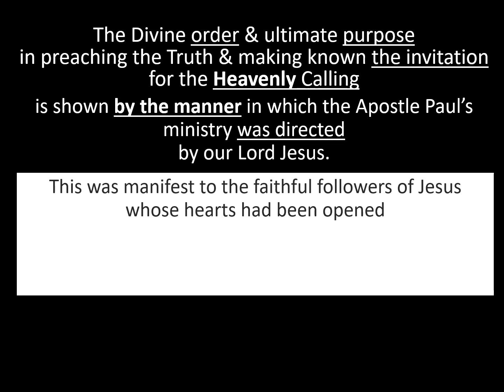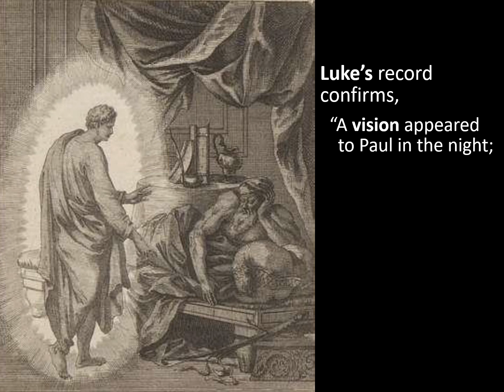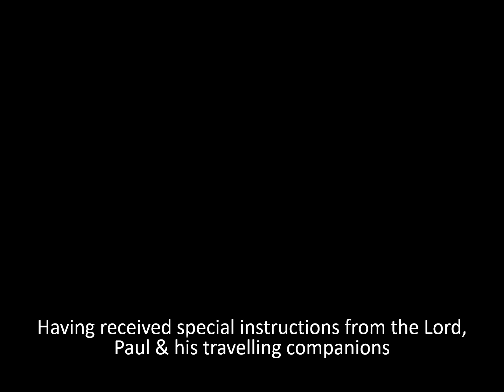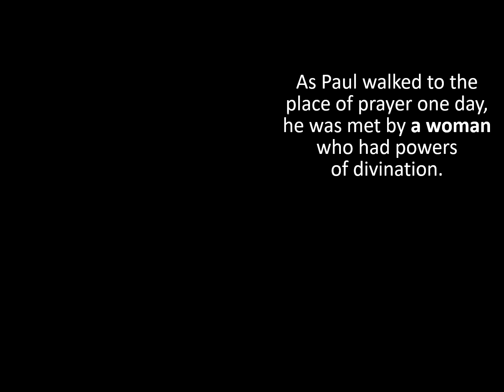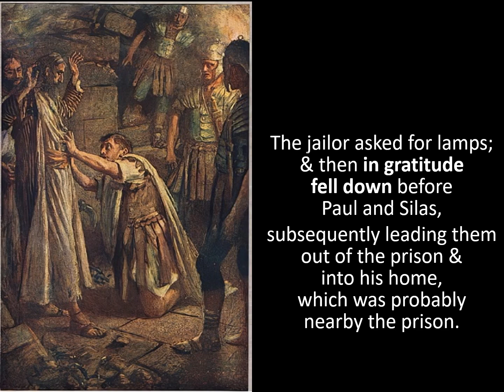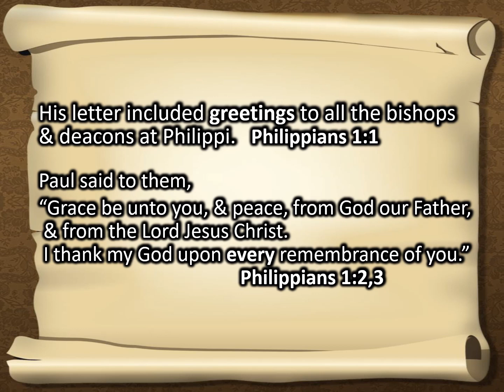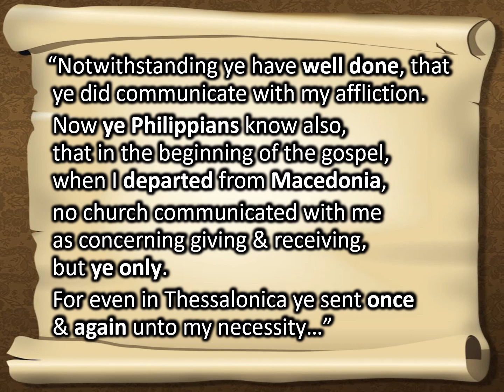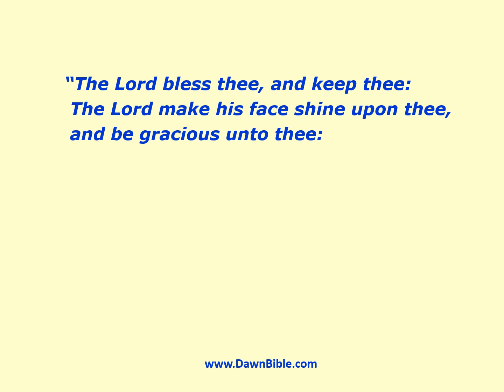The Heavenly Call (Part 5: Paul has a Vision)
Acts chapters 16 & 17 are explained, including a vision the Lord gave to Apostle Paul, to go to Macedonia and help the brethren there, in the city of Philippi.